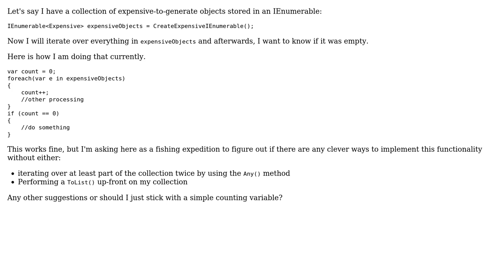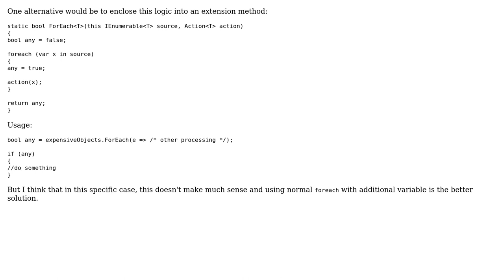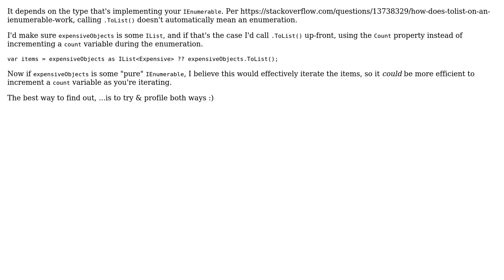Code Review: Check IEnumerable Count (3 Solutions!!)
Code Review: Check IEnumerable Count

With thanks & praise to God, and with thanks to the many people who have made this project possible! | Content (except music & images) licensed under CC BY-SA | Music | Images & others | With thanks to user svick user Sven Grosen user Mathieu Guindon and the Stack Exchange Network Trademarks are property of their respective owners. You are responsible for your own actions.